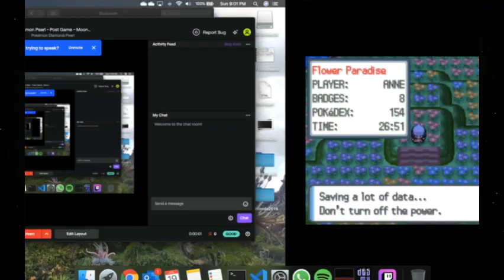Pokemon Pearl - 14 - Post Game - Flower Hamster